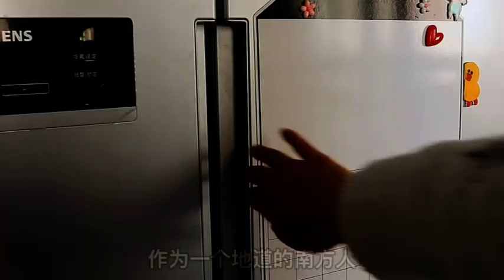Its so delicious that it flies Simple and quick lazy eggplant stewed noodles mp4